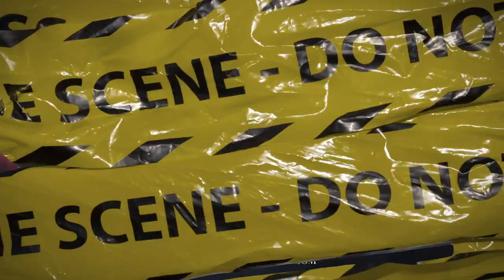(FFNP) CML Lavish D Type Beat ~ Where Your Pole At (Prod. 2Tone)